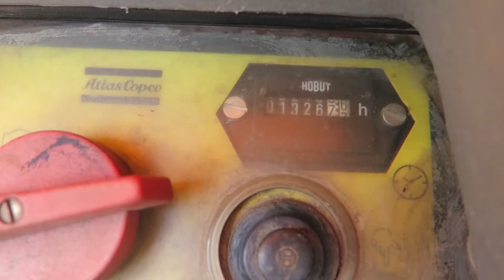lot 18 2011 Atlas Copco XAS 185 JD7 Compressor OahuAuctions.com Kailua Oahu Auction